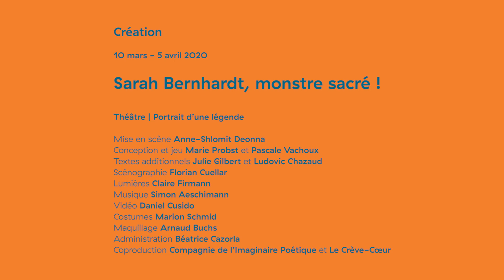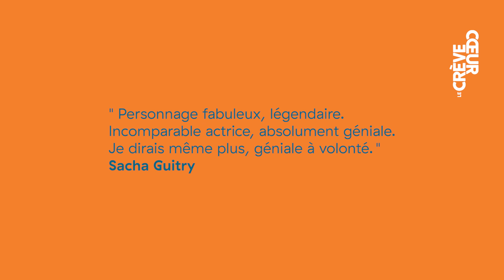Sarah Bernhardt, monstre sacré !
Elle était une femme des années 80, mais des années 1880 ! Une femme qui s’est  élevée  au  rang  de monstre sacré et dont la vie est une profession de foi en soi.

« J’ai une envie folle de voyager, de voir autre chose, de respirer un autre air ! ». Ainsi parlait Sarah Bernhardt, la Nicole Kidman des années 1880 ! Une femme d’une liberté inimaginable, née dans un monde corseté et dont elle n’a cessé de repousser les limites. D’abord en interprétant des figures mythiques telles que Froufrou, Phèdre ou la Dame aux Camélias, ensuite en faisant des tournées triomphales en Europe et aux États-Unis. Pour elle, Jean Cocteau a inventé le terme de monstre sacré.

À travers le portrait de cette figure féminine unique en son genre, Marie Probst et Pascale Vachoux imaginent ce qu’on est en droit d’appeler un biopic théâtral, comme on l’entend au cinéma. En se basant sur ses lettres d’amour, ses monologues les plus célèbres, quelques croustillantes anecdotes et des regards plus contemporains commandés à Julie Gilbert et Ludovic Chazaud, elles seront tour à tour narratrice et Sarah Bernhardt. Deux actrices qui vont se dédoubler pour brosser un portrait croisé, aussi foisonnant que fourmillant de pistes, sur la première star du milieu théâtral.

Mise en scène Anne-Shlomit Deonna
Conception et jeu Marie Probst et Pascale Vachoux
Textes additionnels Julie Gilbert et Ludovic Chazaud
Scénographie Florian Cuellar
Lumières Claire Firmann
Musique Simon Aeschimann
Vidéo Daniel Cusido
Costumes Marion Schmid
Maquillage Arnaud Buchs
Administration Béatrice Cazorla
Coproduction Compagnie de l’Imaginaire Poétique et Le Crève-Cœur